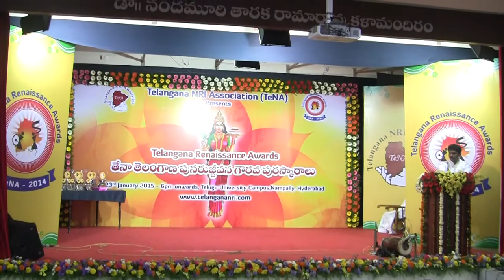TENA Forum Conducts Telangana Renaissance Awards 2015 7